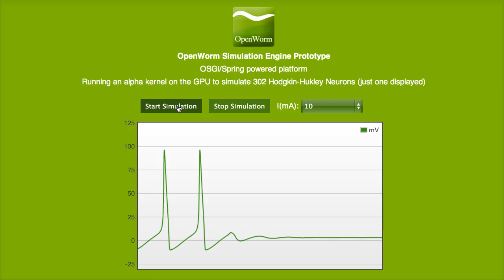OpenWorm Simulation Engine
OpenWorm Simulation Engine Prototype - Neuronal Simulation Demo